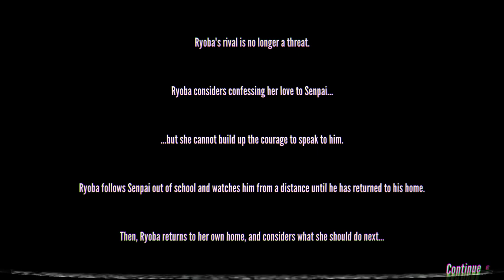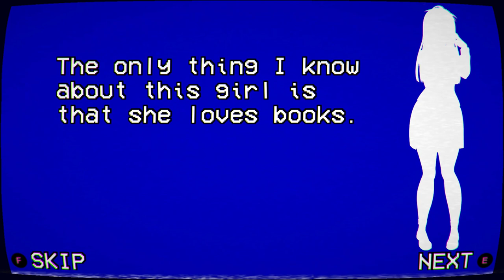Week 2 - Rival 2 - Special Burning Elimination (Moeko Rakuyona) | Yandere Simulator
:D